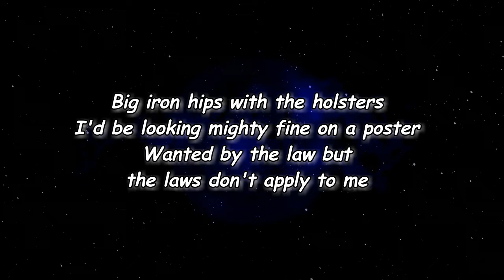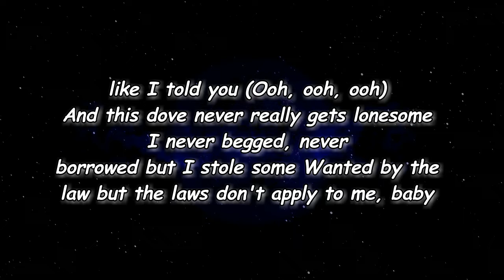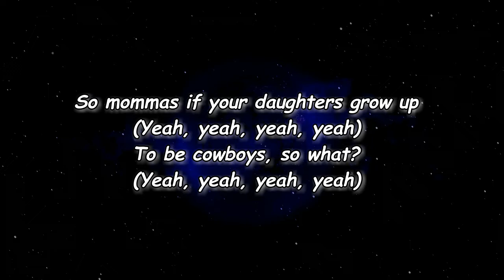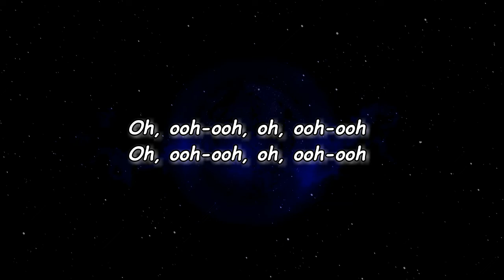Miranda Lambert - If I Was a Cowboy (Lyrics)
If I Was a Cowboy Lyrics:

ntro]
Oh, ooh-ooh, oh, ooh-ooh

[Verse 1]
Riding off in the sunset, blue eyes under my Stetson
A little lady on the front porch wishing my heart would start settling
Big iron hips with the holsters
I'd be looking mighty fine on a poster
Wanted by the law but the laws don't apply to me

[Chorus]
If I was a cowboy, I'd be wild and free
Rolling around these towns like tumbleweeds
I'd be a legend at loving and leaving
Nipping on a whiskey and numbing up my feelings
You thought the West was wild but you ain't saddled up with me
If I was a cowboy, I'd be the queen

[Verse 2]
Sitting pretty on the prairie, baby, I'm your Huckleberry, let me hold you (Ooh, ooh)
This six gun sugar's got a hairpin trigger, like I told you (Ooh, ooh, ooh)
And this dove never really gets lonesome
I never begged, never borrowed but I stole some
Wanted by the law but the laws don't apply to me, baby

[Bridge]
So mommas if your daughters grow up (Yeah, yeah, yeah, yeah)
To be cowboys, so what? (Yeah, yeah, yeah, yeah)

[Chorus]
If I was a cowboy, I'd be wild and free (Wild and free)
Rolling around these towns like tumbleweeds (Towns like tumbleweeds)
You thought the West was wild but you ain't saddled up with me (Saddled up with me)
Oh, ooh-ooh, I'd be the queen

Lyrics to If I Was a Cowboy